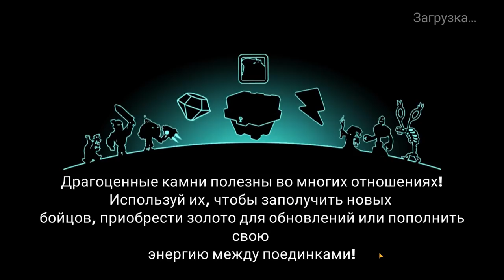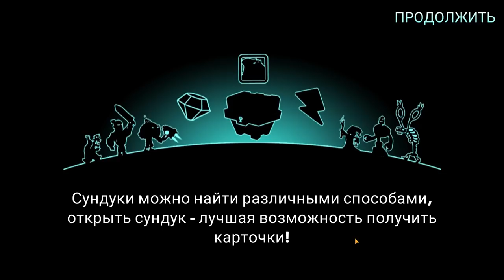Tower Conquest #207 ОН ТВОРИТ КАКУЮ - ТО ДИЧЬ 🐱‍👤